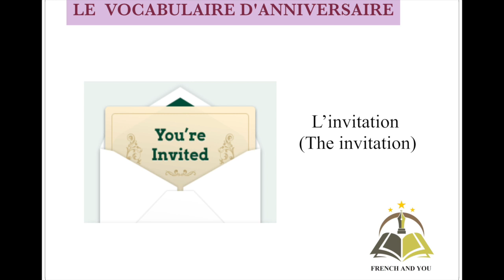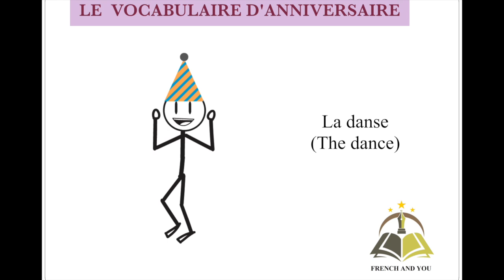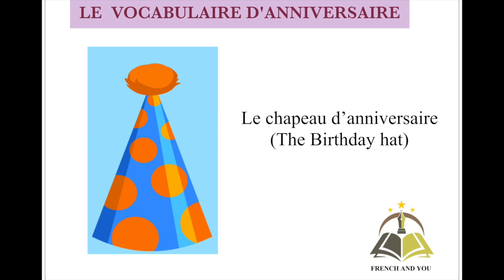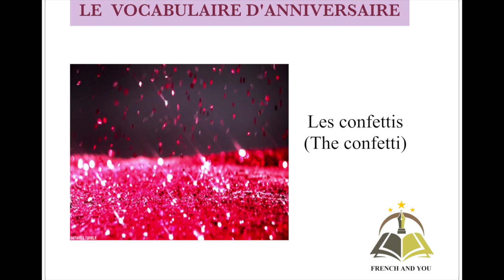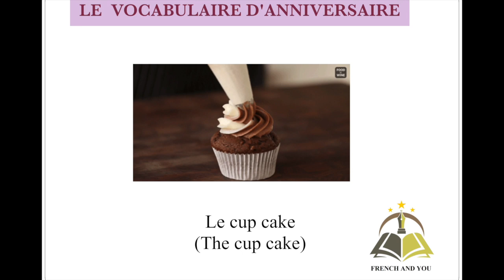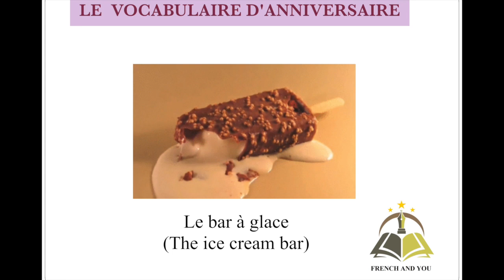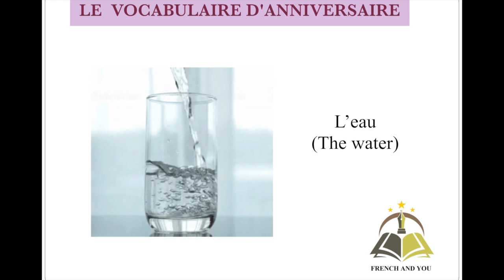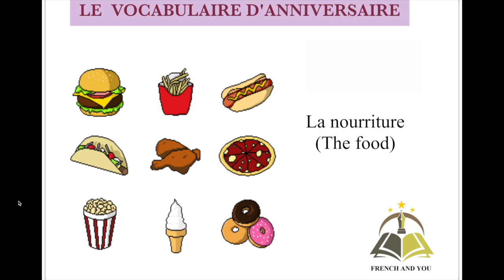BIRTHDAY | FRENCH VOCABULARY | LESSON 22 | P.RADHIKA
In this video, you can learn the Birthday vocabulary in French.

Enjoy the animated video and comment me below.